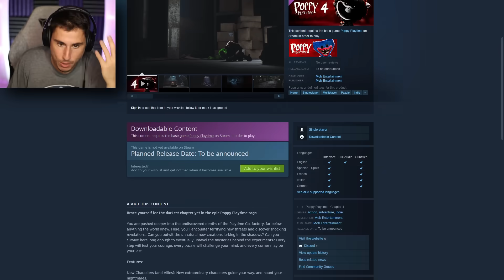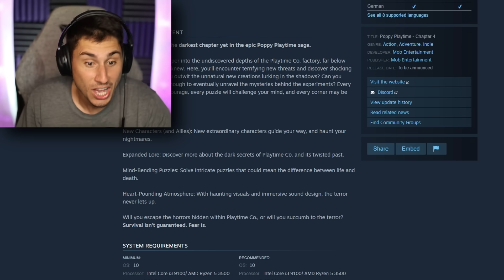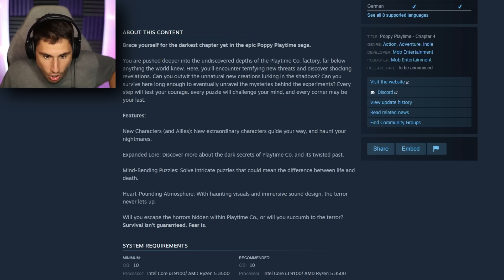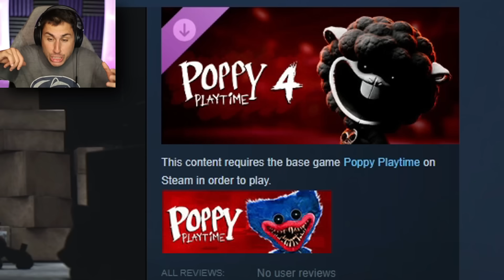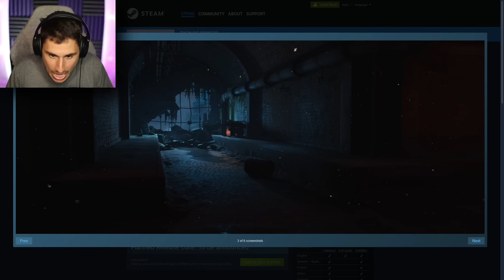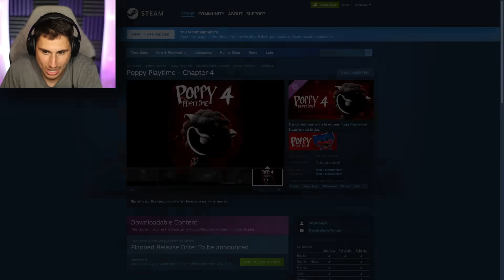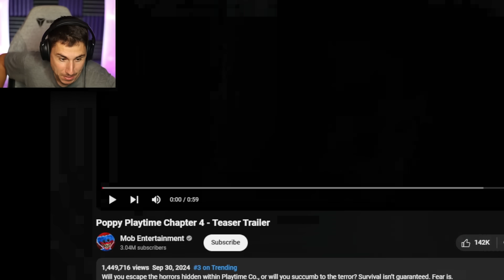Poppy Playtime Chapter 4 SECRETS Are Here!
Poppy Playtime Chapter 4 Secrets are here | The Frustrated Gamer Poppy Playtime Chapter 4 trailer reaction is here! MOB Games just released the official Poppy Playtime: Chapter 4 Teaser Trailer and I'm going to react to it and tell you all my Poppy Playtime chapter 3 theories! Let's play Poppy Playtime Chapter 4 with The Frustrated Gamer!